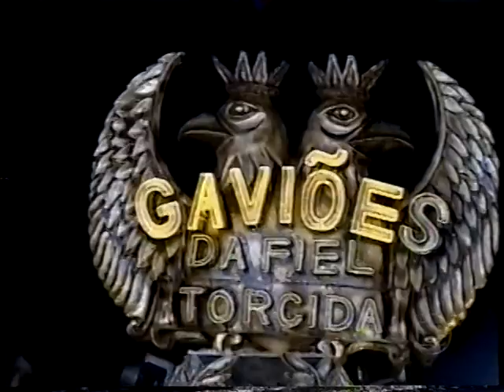Gaviões da Fiel 2003 - Globo